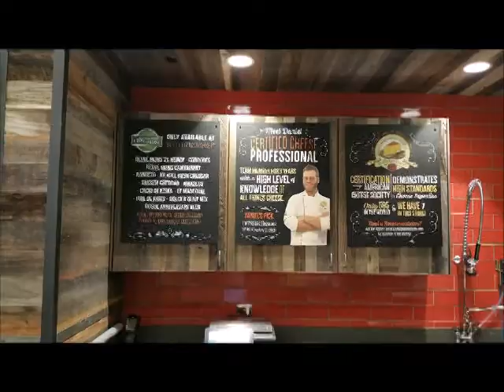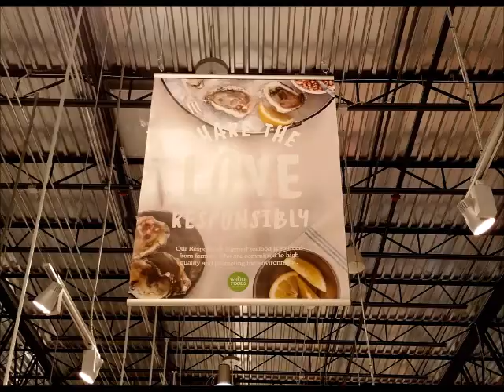Whole foods Altamonte Springs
Whole Foods Altamonte Springs Now Open